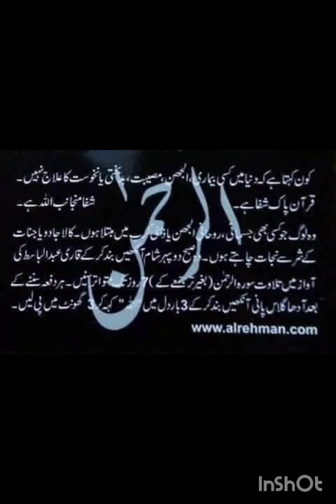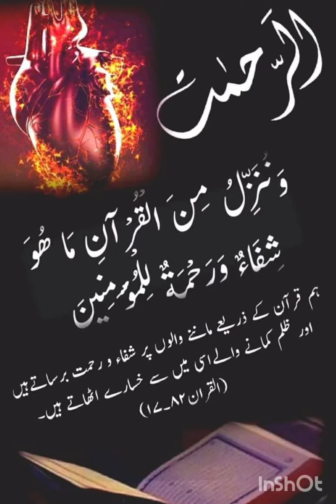Pure Souls I ملامت I Some people are rebuked in return of their Good deeds I Dua Session #610